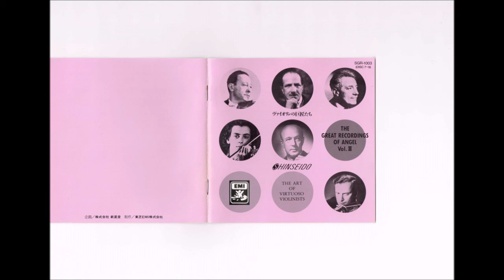Bazzini - “La Ronde des lutins” Jan Kubelik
バッツィーニ：妖精の踊り
(Vn) ヤン・クーベリック 　1903 年